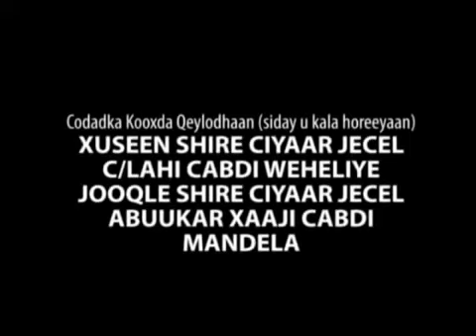NABI AMAAN AFURAAY JOOQLE SHIRE JAMAC